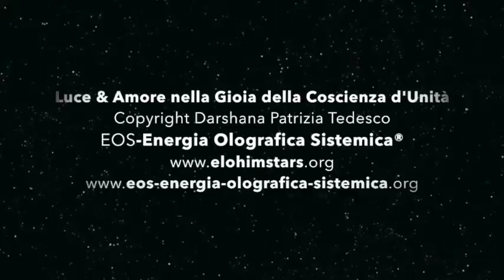Superamento del Karma by Darshana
Messaggio degli Elohim di Luce - Melkisedek al Popolo Arcobaleno

" ...La sofferenza non è un passaggio necessario, puoi sceglierla come alleato se ti serve...​"
Channeling tramite il canale di Darshana degli Elohim di Luce-Stella del Melkisedek

©Darshana Patrizia Tedesco- Progetto EOS – Il Codice di Luce della Nuova Genesi & EOS-Energia Olografica Sistemica®